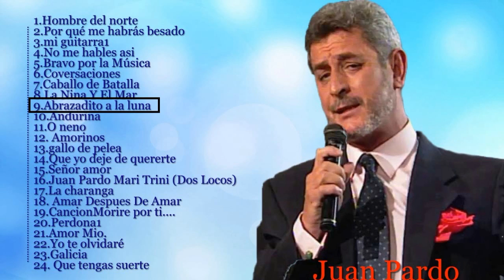JUAN PARDO - ABRAZADITO A LA LUNA - *marce olguin b*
JUAN PARDO